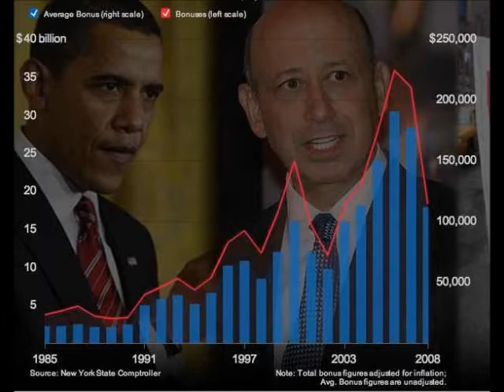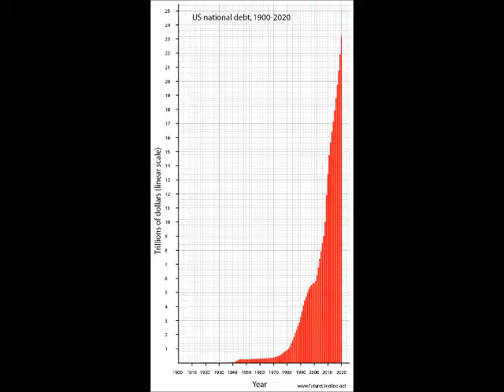Wake up American- A frustrated white guy rap (sorta)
Middle class frustration set to a beat.  Dedicated to all the people who watch the news and quietly steam inside because they follow the rules.